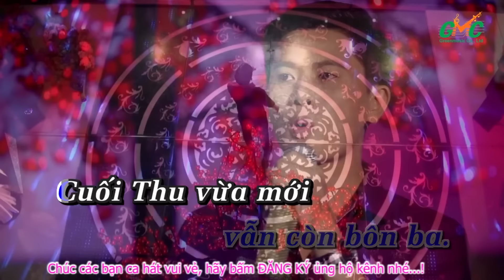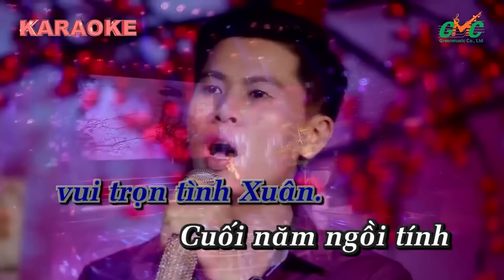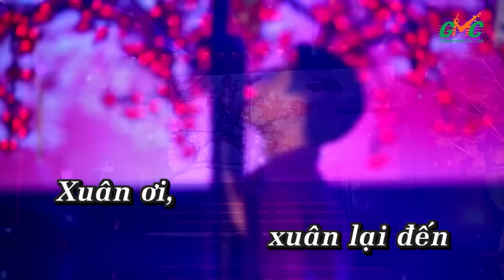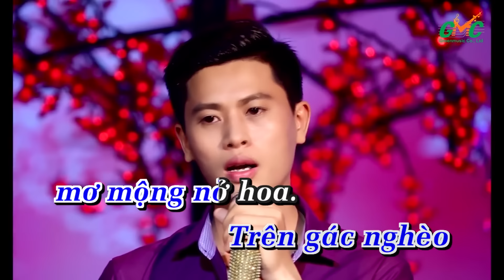Chuyện Ngày Cuối Năm karaoke - Nguyễn Thành Viên